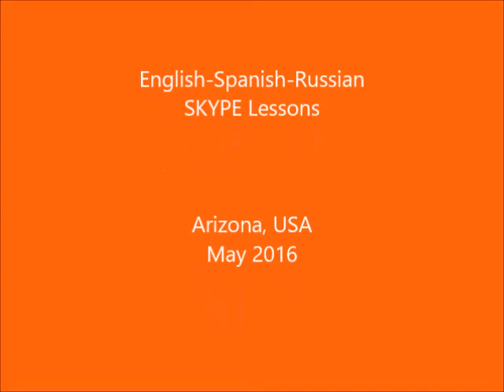А СОСЕД ТО ИРЛАНДЕЦ ШУТКА БЫЛЬ БЫЛИНА БАЯН